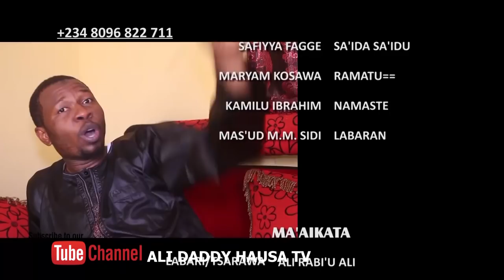GIDAN AURE SEASON 1 EPISODE 8 LATEST HAUSA SERIES ⁠hausafilm